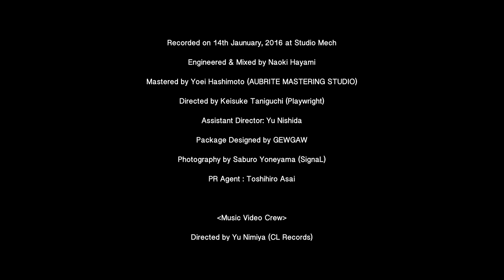TRI4TH / Dance 'em All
Dance 'em All

Produced by TRI4TH

TRI4TH
織田 祐亮 Yusuke Orita(tp)
藤田 淳之介  Junnosuke Fujita(ts)
竹内 大輔  Daisuke Takeuchi(p)
関谷 友貴  Tomotaka Sekiya(b)
伊藤 隆郎  Takao Ito(ds)
・Recorded on 14th Jaunuary, 2016 at Studio Mech
・Engineered & Mixed by Naoki Hayami
・Mastered by Yoei Hashimoto (AUBRITE MASTERING STUDIO)
・Directed by Keisuke Taniguchi (Playwright)
・Assistant Director: Yu Nishida
・Package Designed by GEWGAW
・Photography by Saburo Yoneyama(SignaL)
・PR Agent: Toshihiro Asai

・ Directed by Yu Nimiya (CL Records)
・ Assistant director: Yuichi Mukou
・ Camera Operators: Yusuke Shirakawa, Naoki Takeshi,
・ Clothing Supplied by Garrot Tokyo / Ego Tripping
・ Stylist: Tomohiro Iwata
・ Hair Making: Masamitsu Maisawa
・ Location: LOOP ANNEX